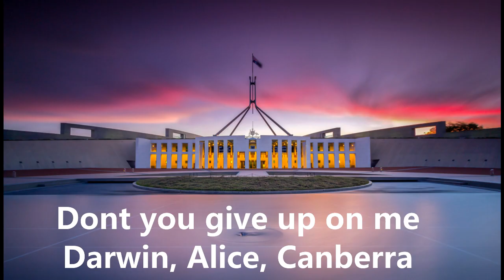Dont give up, by Cam Nine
written, recorded and performed by Cam Nine, in 2000.
Mixed by Michael Pearce, Stewart Pearce, Andrew Woods.